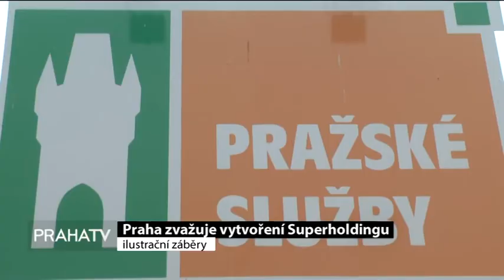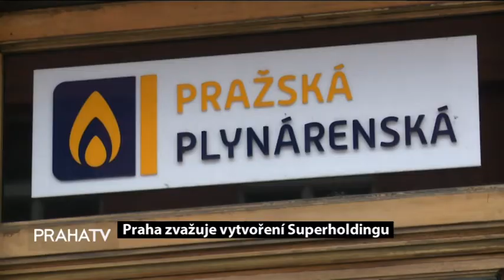Praha zvažuje vytvoření Superholdingu